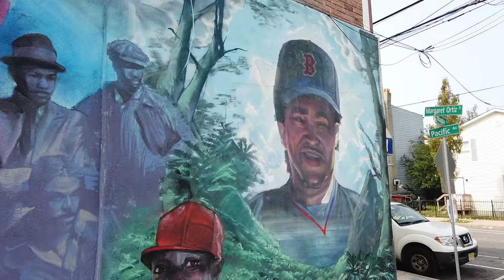Jersey City, New Jersey - Community Consciousness Mural (2020)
COMMUNITY CONSCIOUSNESS
BY DISTORT

LOCATION:
374 Pacific Ave

COMPLETED IN:
2019

Combining classical training with the intense creative energy of graffiti, DISTORT has impacted the streets and galleries alike. Now living in Jersey City, DISTORT earned a BFA from the University of Pennsylvania and a Certificate in Painting from the Pennsylvania Academy of Fine Arts. In 2010, he presented his work in a solo show at the Works on Paper Gallery in Philadelphia. With subsequent shows in New York and New Jersey, his sculptural installations and paintings on canvas soon combined into his own original formats of "scrolls" and "shields." DISTORT has completed murals in Miami, Istanbul, Los Angeles, Philadelphia, New York as well as locations across North Jersey. He continues to create challenging work inspired by his admiration of classicism and the intensity of the present.